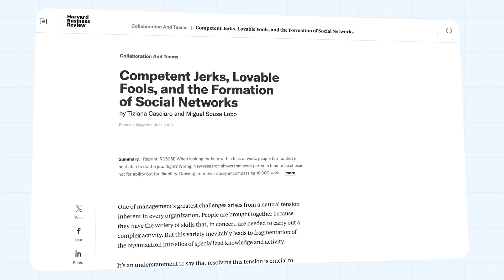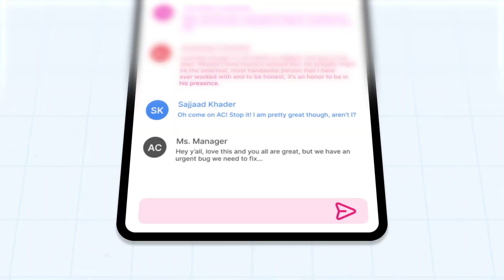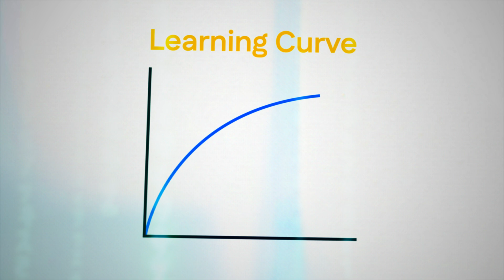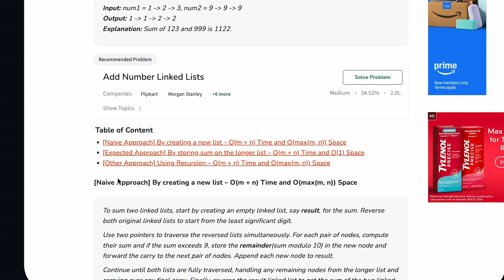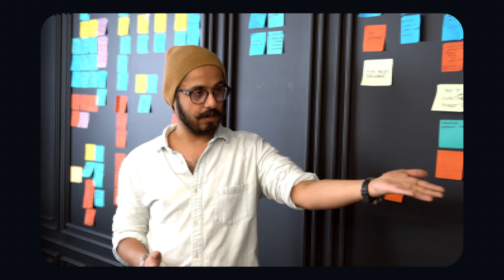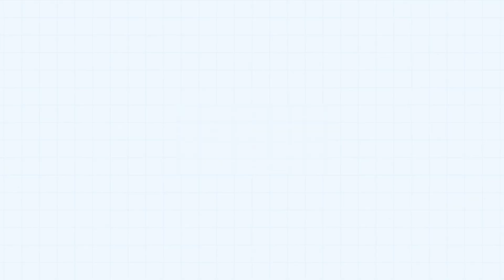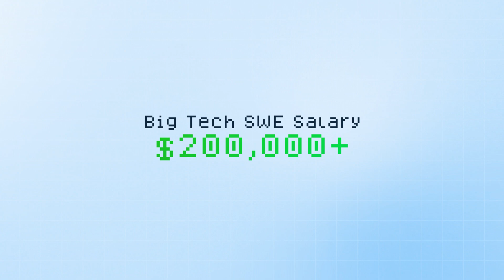7 Years of Software Engineering Advice in 10 Minutes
In this video, I reveal the biggest lessons I have learned from 7 years of software engineering, in only 10 minutes.

He Quit His $600,000/Year Software Engineering Job To Do This...